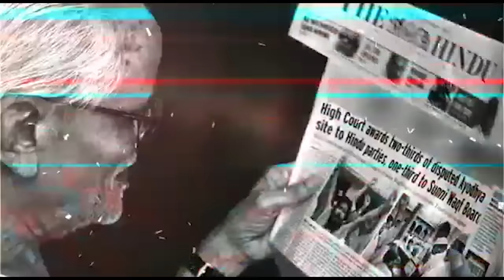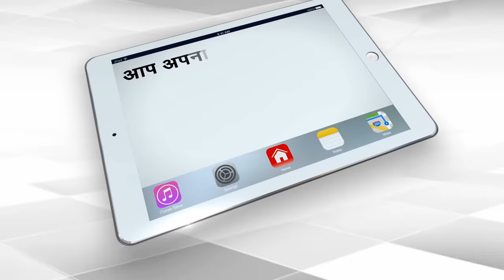CM Yogi's Action Against Shaheen Bagh Protester | Anju Pankaj | Capital TV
Two teachers from Saharanpur who had gone to protest at Shaheen Bagh on January 19 against the Citizenship Amendment Act (CAA) had been suspended by the school authorities for one week, they were served a notice and asked to provide an explanation for their actions.